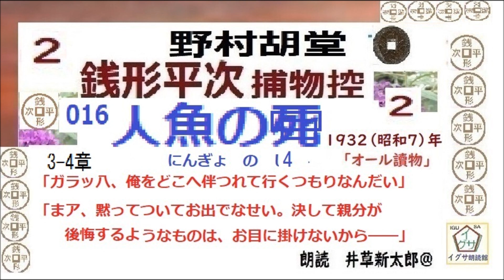短篇, 016 「 人魚の死,」2, 銭形平次捕物控,より, 青空文庫,収録, 朗読,by,D.J.イグサ,井草新太郎